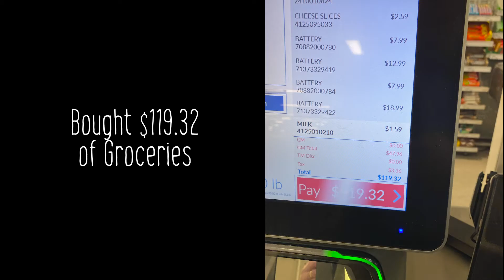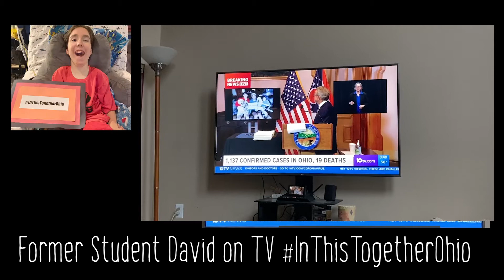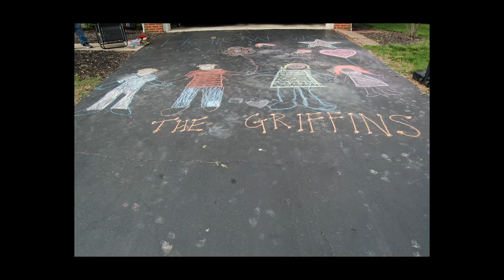Our Corona Story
A look inside 50 days of StayAtHomeOhio for the Griffin family InThisTogetherOhio.